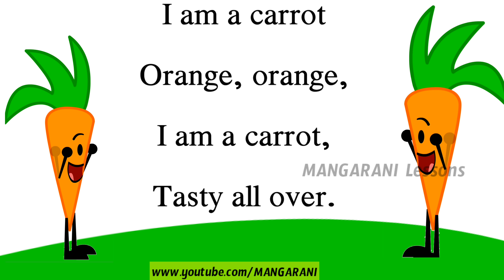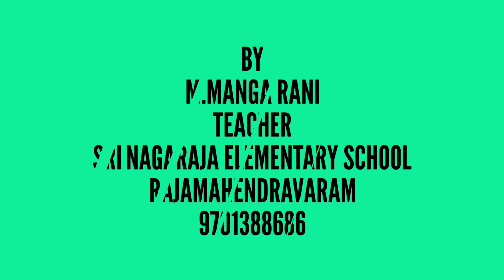Fruits and vegetables rhymes | I am a tomato english rhyme | 1st class english rhymes& video lessons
i am a tomato rhyme, my red apple rhyme,